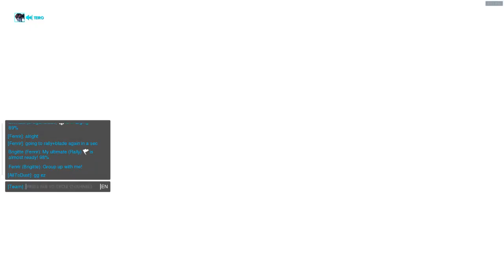Overwatch - Retribution 2018 (4/30/2018 stream part 2)